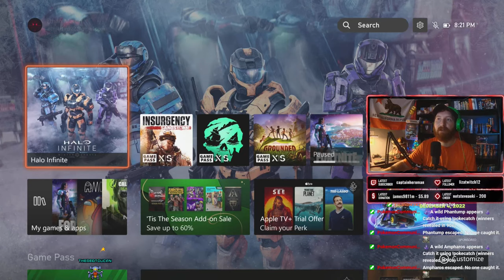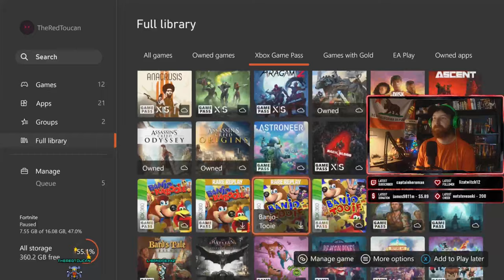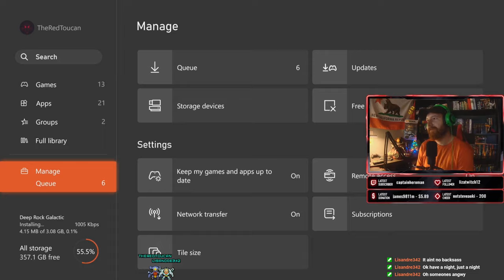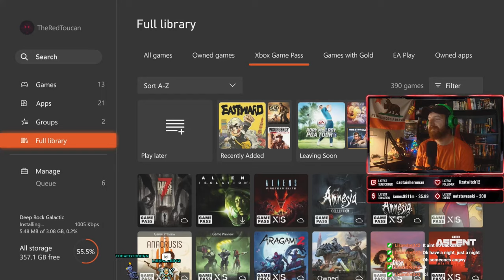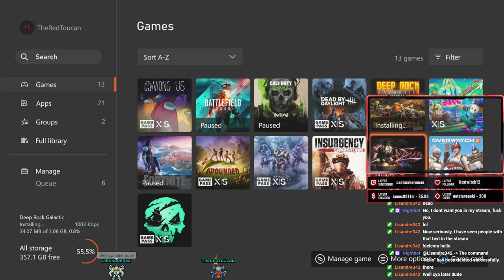Halo Weekend with Lisandre - Halo Infinite Campaign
In this video, Lisandre and I are going to be playing Halo Infinite. We'll be discussing the story mode and how it's changed from the previous games in the series. We'll also be talking about some of the new features in the game, and whether or not we think they're worth the price of admission.

If you're a fan of the Halo series, then this video is definitely for you! We'll be discussing the story mode and all the new features in the game, so be sure to check it out!